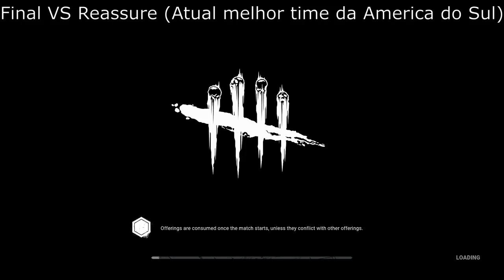NOVA AFFLICTION | COTF COMMUNITY CUP - DEAD BY DAYLIGHT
Champions of the Fog - Community Cup (América do Sul)

Affliction: Wand, BojaK, VyhnN, Dracarysz, Gusta e Demolisher

💻 Processador AMD Ryzen 7 5800H 3.20 GHz
💻 Placa de Vídeo NVIDIA RTX 3050 4 GB
💻 Memória RAM 16GB (2x8GB), DDR4

00:00 Introdução
00:27 Quartas VS Chronic (Nxrvousito de Doctor)
11:10 Semi VS Los Pollos Hermanos (GodChunk de Nurse)
19:56 Final VS Reassure (weJason de Pirâmide)
28:13 Explicação